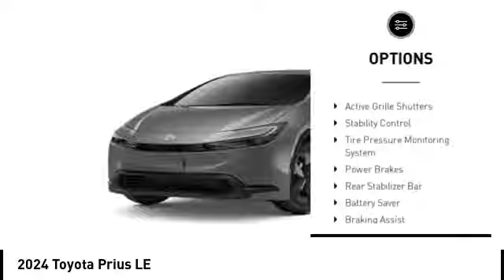2024 Toyota Prius Lee's Summit MO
2024 Toyota Prius LE

Adams Toyota
501 NE Colbern Road

Looking for the right liftback? Today could be your lucky day. this 2024 Toyota Prius could be yours.